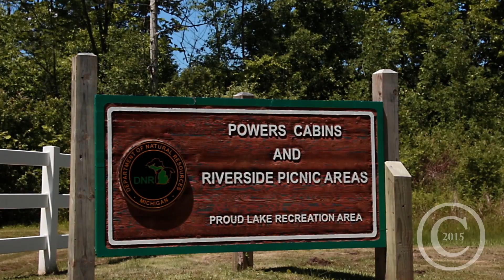Proud Lake State Park Recreation Area Summer Footage 2015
Powers Cabins,  Riverside Picnic Areas & Heavner Canoe Rental.
Proud Lake State Park is located at 3500 N. Wixom Rd Commerce Twp, MI 6 miles north of exit 159 off the I 96 interstate.